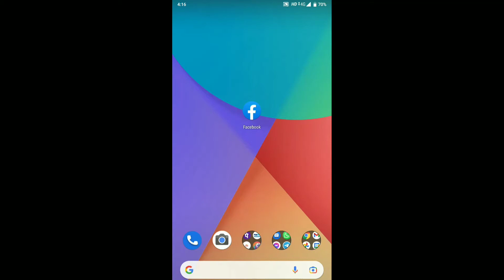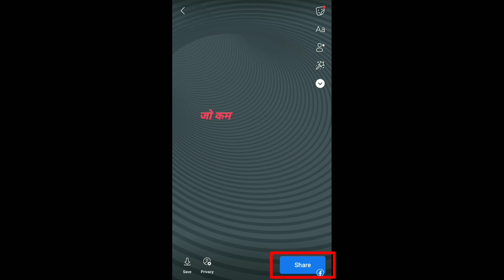How to add music to facebook story | facebook story music and lyrics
How to add music to facebook story | facebook story music and lyrics | How to add music and lyrics on facebook story | how to add music to facebook story android | facebook story music

About this video :
In this video you will learn how to add music to facebook story in mobile phone.

Time stamp :
0:00 introduction about the video
0:10 find song option in story
0:21 browse songs
1:00 process of adding song to story